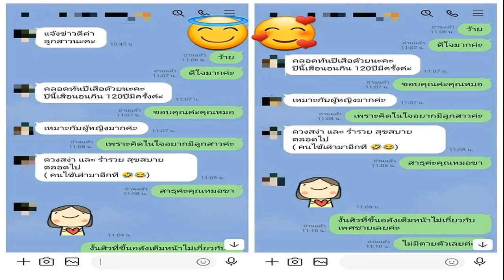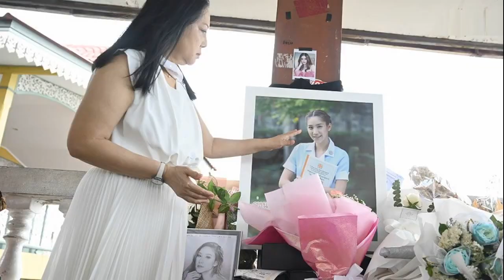อี๊ด ซื้อบ้านหลังโตต้องทุบทิ้งหมด เผยเหตุปาฏิหาริย์แม่ ปลื้มลูกมีแววศิลปิน ปลดล็อกปมในใจจุด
อี๊ด ซื้อบ้านหลังโตต้องทุบทิ้งหมด เผยเหตุปาฏิหาริย์แม่ ปลื้มลูกมีแววศิลปิน ปลดล็อกปมในใจจุดเปลี่ยนชีวิต! อี๊ด โปงลาง ปลื้มลูกมีแววศิลปิน เล่าที่มาซื้อบ้านหลังโตแล้วทุบทิ้งหมด เผยเหตุปาฏิหาริย์แม่
ทำเอาหลายคนตกใจว่าเกิดอะไรขึ้นกับคุณพ่อคนเก่ง “อี๊ด โปงลางสะออน” หลังได้ซื้อบ้านหลังใหม่เป็นของขวัญให้ลูกชาย แต่พอซื้อบ้านปุ๊บกลับทุบบ้านทิ้งซะอย่างงั้น งานนี้เจ้าตัวได้มาไขข้อข้องใจผ่านรายการคุยแซ่บ Show ทางช่อง วัน 31 ที่มี ซินแสเป็นหนึ่ง และ หนิง ปณิตา ดำเนินรายการ รวมไปถึงเรื่องปาฏิหาริย์สำคัญในชีวิตที่ทำให้ชีวิตเปลี่ยนมาจนถึงทุกวันนี้
สร้างบ้านแล้วทำไมต้อบทุบ เกิดอะไรขึ้น? คือ.. สองปีที่แล้วผมกำลังหาบ้านอีกหลังนึง เพราะเรามีบ้านหลังนึงอยู่แล้ว แต่หลังนั้นอยู่กับน้องสาวและน้องเขย แต่พอจะมีลูกชายก็เลยอยากจะหาบ้านอีกหลังนึงจะได้ให้เขาอยู่มีห้องพิเศษต่างๆ สำหรับเขา พอซื้อปุ๊บผมก็ทุบเลยด้วยความรีบร้อนอยากสร้างใหม่แบบที่เราอยากได้
แล้วทำไมไม่หาซื้อที่ดินเปล่า จะได้ไม่ต้องมานั่งเสียดายเงิน เพราะบ้านเขาสร้างอยู่แล้ว ไปทุบอีกก็ต้องเสียเงินอีก? เราแค่อยากอยู่ใกล้กับบ้านหลังเดิม มันเป็นหมู่บ้านนึงที่เราซื้อบ้านไว้ก่อน แล้วบ้านหลังนี้ก็ไม่เคยมีใครเข้ามาอยู่เลยเราก็เลยซื้อและสร้างแบบที่เราอยากได้ พอทุบเสร็จเกือบสองปีแล้วก็ยังไม่ได้สร้างเลย เพราะโควิดเข้ามาบ้าง แบบไม่เสร็จบ้างอะไรบ้าง ตอนนี้ก็เลยจะสร้างใหม่อีกรอบหนึ่ง

อ้าว.. แต่มันมีข่าวออกมาในวงในว่าพี่อี๊ดเริ่มประกาศขายที่แล้ว มันสวนทางกันสรุปว่ายังไง? ก็คือคุยกับภรรยาว่าหรือเราจะขายตรงนี้แล้วไปซื้อข้างนอกไปเลย แต่ตอนนี้ยังหาซื้อข้างนอกยังไม่ได้ ตอนนี้เลยอยู่ในระหว่างของการทำแบบใหม่ คือพื้นที่มันเกือบ 100 ตารางวาเราก็เลยลุยกันต่อเลยดีกว่า แต่ถ้ามีคนติดต่อมาแล้วได้ราคาก็ขายได้ครับ

แล้วทำไมถึงมีความเปลี่ยนใจอยากจะทุบแล้วสร้าง หรืออยากจะไปซื้อใหม่เพราะอะไร? ก็..ที่อยากจะทุบแล้วสร้างก็เพราะอยากจะสร้างในแบบที่เราอยากได้